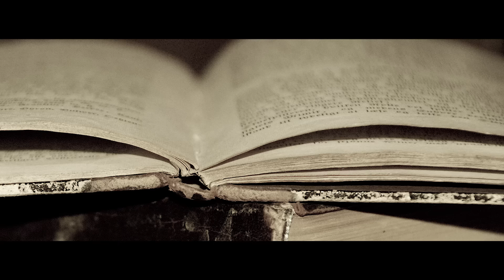E.L - Love God (Official Music Video)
BAR 3 is coming.

Directed By Salifu Abdul Hafiz of DC Films